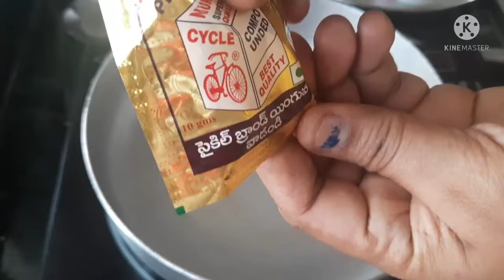Kerala Sambar Powder | in telugu